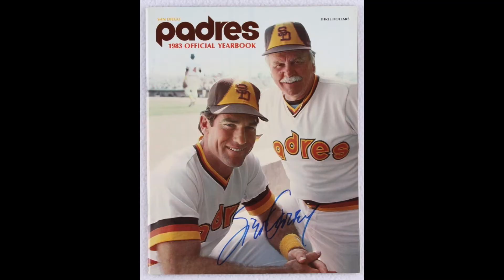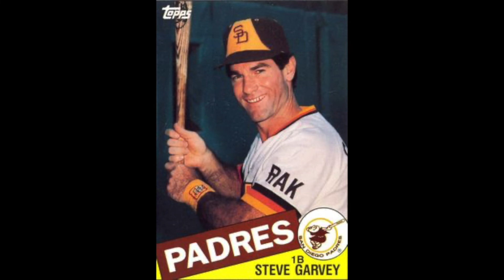Does Steve Garvey belong in Baseball's Hall Of Fame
LOS ANGELES -- Steve Garvey was a 10-time All-Star, a Most Valuable Player, a four-time Gold Glove winner, a two-time All-Star Game MVP and a two-time MVP of the National League Championship Series. But he’s not in the Hall of Fame and is one of the most polarizing candidates in the game’s debate between old-school views and modern analytics.

In 15 years on the Baseball Writers' Association of America Hall of Fame ballot from 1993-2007, Garvey received a high of 42.6% of the vote and a low of 20.5%, never seriously approaching the 75% threshold for election. Garvey will find out if he was elected on Sunday, when the results will be announced from the Winter Meetings in San Diego on MLB Network at 5 p.m. PT.